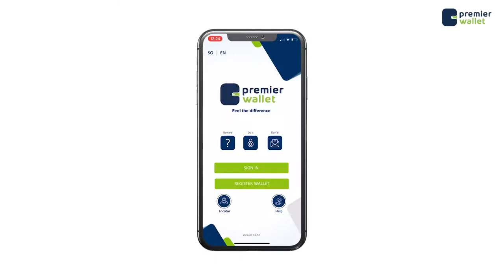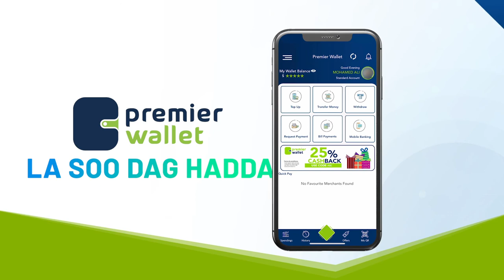Ku dhawaad 42 Kun oo arday oo Maanta u Fadhiistay Imtixaanaadka Shahaadiga ee Dugsiga sare